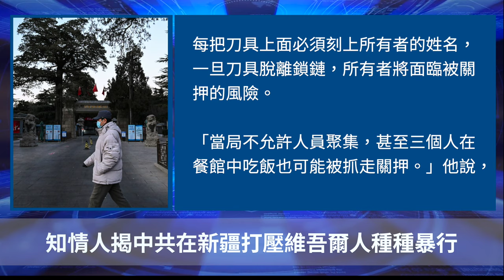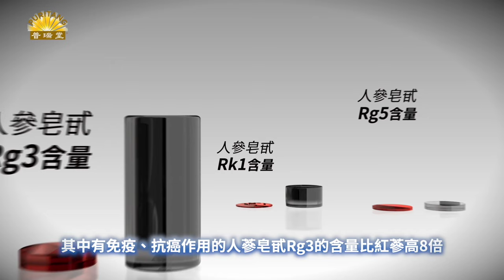知情人揭中共在新疆打壓維吾爾人種種暴行[聽紀元]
Line：@puritang
❤️ 留下Email，訂閱大紀元電子報！
1. 秉承普世價值，堅持獨立的原則，維護民眾的知情權，捍衛新聞自由，提倡信仰自由、言論自由、集會自由，尊重人權。
2. 為真相護航，為沉默發聲，始終將讀者的利益放在首位。